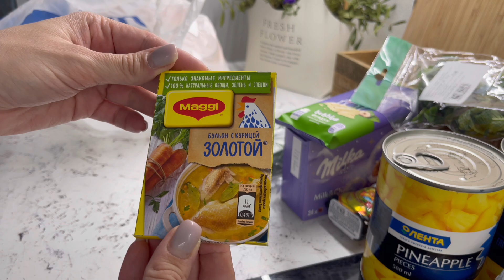У БЛИЗНЕЦОВ АНЕМИЯ | Я ОСТАЛАСЬ ОДНА | БОЛЯЧКИ ПОСЛЕ МНОГОПЛОДНОЙ БЕРЕМЕННОСТИ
В этом видео: анемия у близнецов, низкий показатель гемоглобина, сходила к ортодонту, иду в гастроэнтерологу, вернулась в свой добеременный вес, украшают дом к новому году

Многодетная мама, мама близнецов, моя многоплодная беременность, беременность, я беременная близнецами, роды 2022